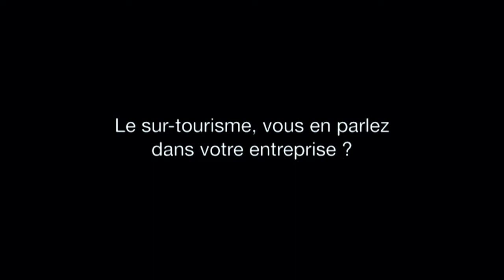Quelles solutions face à la tourismophobie ?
Re-découvrez sur notre page YouTube l'intégralité des conférences qui se sont déroulées en salle Arena Allianz Travel du salon IFTM Top Resa 2018.